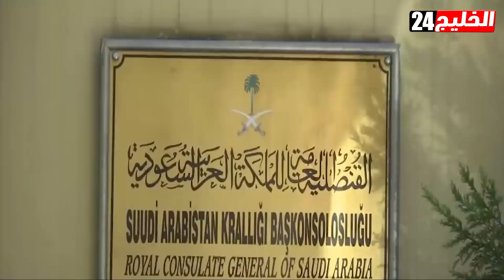عواقب تثير ذعر واشنطن... لهذا السبب لن يجرؤ بايدن على معاقبة محمد بن سلمان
خطوات تصعيدية عدة اتخذها الرئيس الأمريكي جو بايدن ضد المملكة العربية السعودية وولي العهد الأمير محمد بن سلمان، تلك الخطوات التي لم تتخذها الإدارة الأمريكية السابقة فيما يتعلق بملف مقتل الإعلامي السعودي، جمال خاشقجي.
فمن خلال تصريحات كايت بيدنغفيلد، مديرة التواصل في البيت الأبيض لشبكة «سي إن إن»: «من الواضح أن الرئيس بايدن يؤمن بأن المحافظة على العلاقات مع السعودية أهم من تحميل ولي العهد المسؤولية المباشرة».